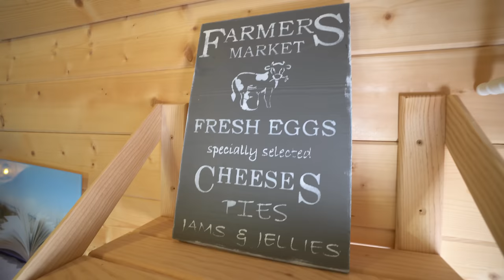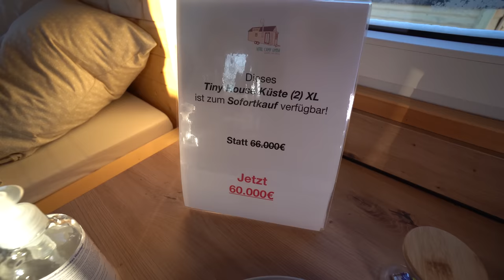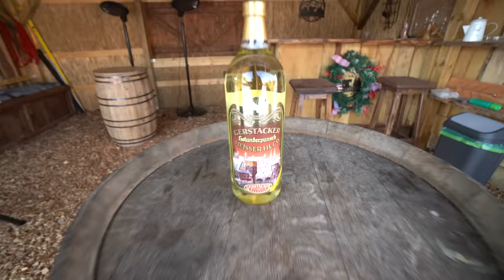Discount Tiny House 2023: Baugenehmigung fast überall. 1 ZKB. In 1 Tag bezugsfertig. Für 2 Pers.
Technische Daten
• 6,00m x 2,50m
• 3,3 T Gesamtgewicht
• Chassis in 6,00m x 2,55m (Vlemmix Tiny House
Anhänger)
• TÜV abgenommen
Allgemein
• Außenfassade in Mocopinus blau (farblich frei wählbar)
• Terrasse aus BPC in anthrazit mit Überdachung und
Klappbank
• 40mm Dämmung aus Mineralwolle (Wand, Boden,
Decke)
• Holzständerwerk
• Gasheizung oder Infrarotheizkörper
• Innenwände aus Fichte/Tanne wahlweise in natur
oder weiß
• Designvinylfußboden in Holzeichenoptik (farblich frei
wählbar)
• doppelverglaste Fenster/Sicherheitsglas
• doppelverglaste Tür mit Sprossenoptik
• Satteldach mit Längsfrist in Stehfalz silbergrau
Küche
• Ober- und Unterschränke von Nobilia
• Spülbecken von Dometic mit Glasabdeckung
• optional normales Küchenwaschbecken
• Kühlschrank von Dometic (60 L)
Schlafzimmer
• Federkernmatratze (120 x 200 cm)
• Stauraum unter dem Bett
• Kleiderschrank
Badezimmer
• drehbare Kassettentoilette mit eigenem Tank und
Handpumpe (WC Thetford)
• Dusche (80 x 100 cm)
• Waschbecken mit Spiegel
Elektrik
• 230 V
• Einspeisung CEE Steckdose mit 12 V
• Schaudt Elektroblock CSV409 Komplettladesystem mit
Batterielademodul 28
• Ladebooster 8A für Ladung der Batterie bei
Anhängerbetrieb
• 12 V Verteilung und Absicherung der 12 V Stromkreise
• Anschluss für Solarregler
• LED Kontrollfeld LT100 mit Spannungsanzeige der
Versorgungsbatterie
• Füllanzeige für Frisch- und Abwassertank
• 230 V Netz-Kontrolle
• AGM Batterie 80AH Green Power 12 V und 230 V
Steckdosen
• 12 V Beleuchtung
• TV Anschluss
• 80 L Wassertank mit Pumpe und Wasserstandsmelder
Optional
• Photovoltaik (nicht inklusive)
• kleine Fenster anstatt der großen Terrassenfenster
Lieferkosten
• abhängig vom Standort und den Gegebenheiten
vor Ort
• 1,20 €/km inkl. Aufstellen
Wir liefern ihr Traumhaus auch gerne zu Ihnen nach Hause.
Tiny Küste 1 - 6,00 x 2,50 m inkl. Terasse
Haus mit festen Anschlüssen
Preis: 66.780 € inkl. MwSt. (Holz)
Haus mit Camping Technik
Preis: 68.900 € inkl. MwSt. (Holz)
Tiny Küste 2 - 6,00 x 2,50 m Wohnraum, ohne Terasse
Preis: 71.020 € inkl. MwSt. (Holz)

Durch die homogene Erwärmung des Raumes ent-
steht ein angenehmes Raumklima, in dem es zu
keinem Temperaturgefälle mehr im Raum kommt
- im Gegensatz zu herkömmlichen Heizungen, wo
die warme Luft an die Decke aufsteigt und sich am
Boden die unangenehme, kalte Luft sammelt.
BEHAGLICHKEIT MUSS NICHT TEUER SEIN
Infrarotwärme erwärmt nicht nur direkt Gegenstän-
de, Möbel und Menschen, sondern auch die Wände,
die wiederum Wärme abgeben (sog. Sekundärstrah-
lung oder „die warme Hausmauer“ - Sie erinnern
sich). In dem empirischen Versuch nach Bedford und
Liese wurde belegt , dass der Mensch bei warmen
Wänden trotz geringerer Raumlufttemperatur glei-
che Behaglichkeit empfindet.
ENERGIE SPAREN - ABER NICHT ZU LASTEN IHRES
KOMFORTS
Die gefühlte Temperatur liegt 2-3 Grad höher als
die tatsächliche Raumtemperatur.
Damit kann die Raumlufttemperatur abgesenkt
werden, ohne Behaglichkeit einzubüßen.Für den Dämmstoff Mineralwolle werden natür-
liche Rohstoffe wie Gestein und Sand verwendet,
wodurch sie zu den effizientesten Dämmstoffen
gehört.
Mineralwolle zeichnet sich durch eine hervorra-
gende Wärmedämmung, einem sehr guten
Preis-Leistungsverhältnis und eine hohe Sicher-
heit aus, da Mineralwolle von Natur aus nicht
brennbar ist - und das ganz ohne Flammschutz-
mittel.
Ein Rundum natürliches Produkt - perfekt für Ihr
Traumhaus.

00:00 Vorstellung Tiny House
00:20 Außenrundgang
02:40 Innenrundgang
03:09 Küche
03:39 Preis
03:50 Schlafbereich
08:05 Boiler
08:40 Schränke und Stauraum